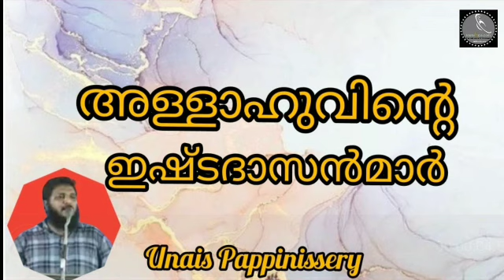അള്ളാഹുവിൻ്റെ ഇഷ്ടദാസൻമാർ (ജുമുഅ ഖുതുബ ) /Unais Pappinissery